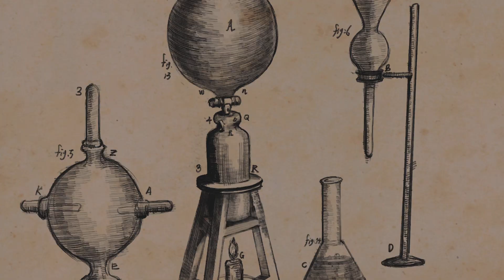Ancient evil done